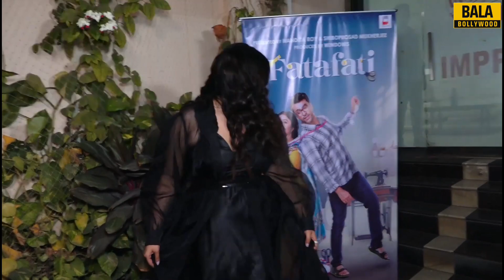Ritabhari Chakraborty & Abir Chatterjee Talks About Their Bengali Movie Fatafati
Watch Ritabhari Chakraborty & Abir Chatterjee Talks About Their Bengali Movie Fatafati